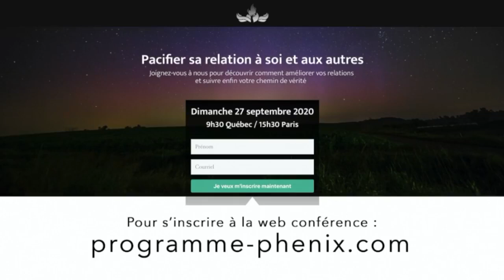Au coeur de soi avec François Lemay et Robert Savoie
Une entrevue du cœur de mon ami Robert Savoie. On discute ensemble de la façon dont on peut prendre de la hauteur pour se reconnecter. Inscris-toi gratuitement

Clique ici pour télécharger gratuitement mon livre Best Seller Tout est toujours parfait

Clique ici pour vous inscrire gratuitement à ma formation Revivre et obtenir mon meilleur contenu ainsi qu’un document de cours